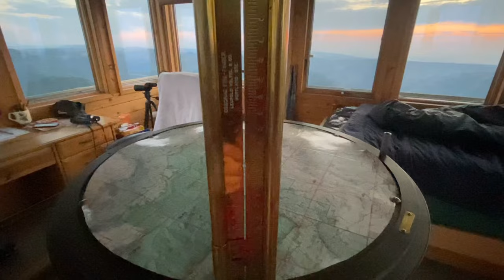Overlanding the blue mountains, camping on table, rock mountain at the fire Tower !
Unfortunately, my music got out of sync with my videos very late in the video  I hope you still enjoy it !!! ￼ if you enjoy it, drop us a like✌️￼
In this video, we travel to the blue mountains in Eastern Washington, and camped on table rock mountain at the fire Lookout at over 6000 feet. We were lucky to get a little tour of the active fire station from the duty Bob. I was amazed they still have technology from the 1930s being used pretty cool we continued on the next day to circumvent the entire Tucannon wilderness area via Troy Oregon in our classic Jeep LJ. ￼I would highly recommend this route in eastern Washington. We seriously appreciate it! This one was quite a project well over 20 hours of editing wow! Started with over three hours of footage!